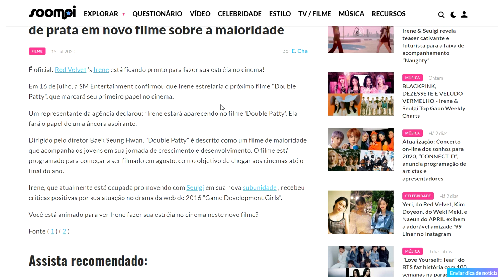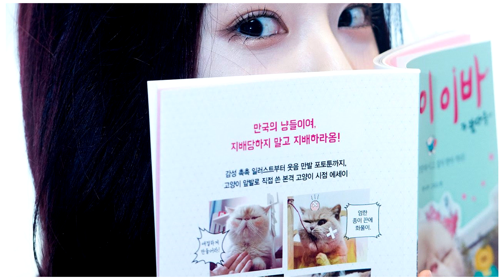POR QUE IRENE NÃO PODE BEIJAR HOMEM?!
Irene vai estrear nas telinhas do cinema interpretando a personagem principal no filme Double Patty, porém, algumas pessoas estão simplesmente odiando a ideia dela acabar beijando um homem! E o pior é que isso vem de muito tempo, esse "achismo" que as pessoas tem de que ela não gosta de homens.